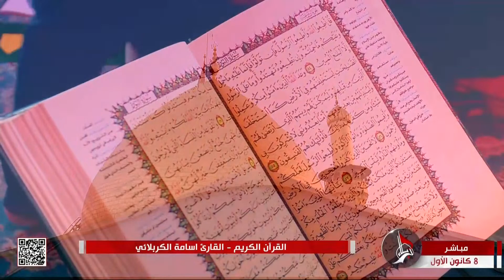القرآن الكريم - القارئ أسامة الكربلائي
من العتبتين المقدستين الحسينية والعباسية
كربلاء المقدسة
العراق
13 جمادى الأولى 1444 هـ